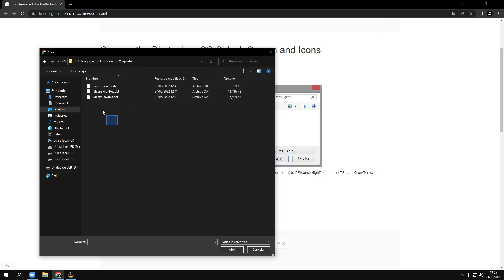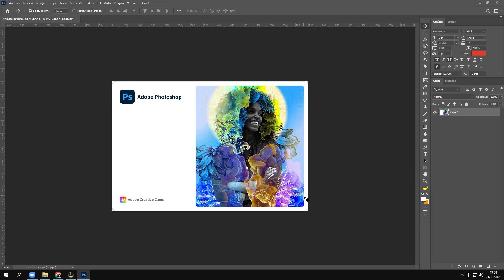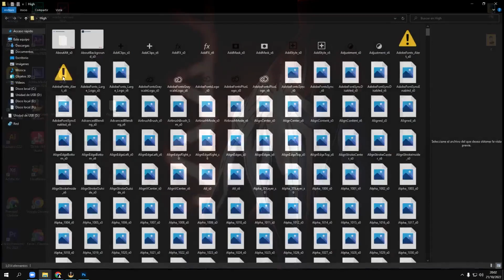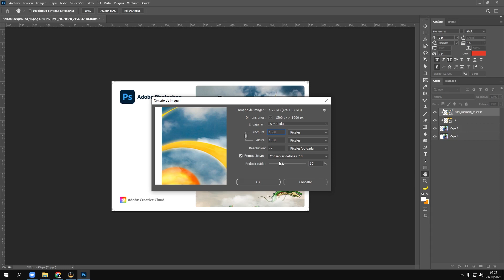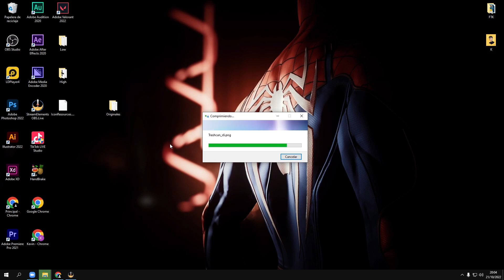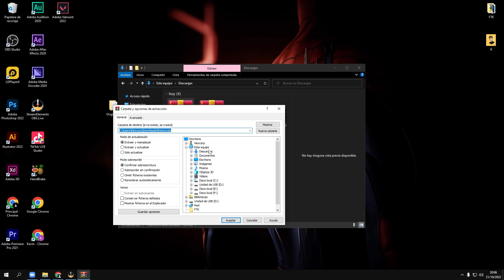PERSONALIZA EL INICIO DE PHOTOSHOP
Hoy aprenderemos a personalizar el inicio de photoshop super fácil y sencillo en unos pequeños pasos😀